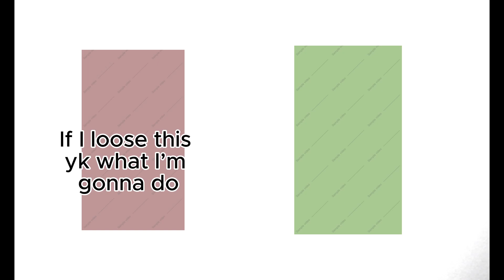if i lose this...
if i lose this you know what im gonna do